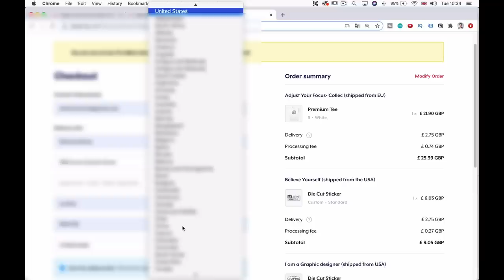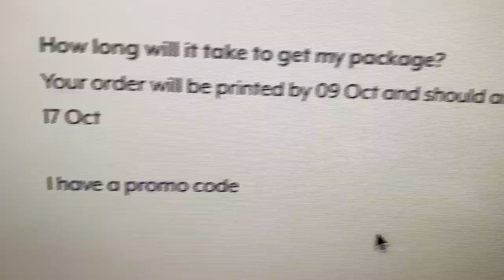STOP Using This Print On Demand Website At All Costs... It's Why You DON'T Get Sales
Teespring is totally killing your print on demand sales. I really don't recommend using them. I went through the checkout process and was utterly shocked. Please watch this video and share it so hopefully teespring see it and change!

I was so shocked at how bad they have gotten.